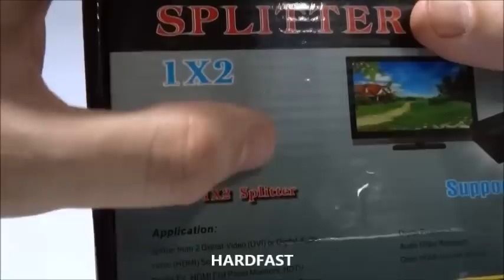Adaptador Hdmi 1.4 Splitter Duplicador 2x monitor Full Hd 3D